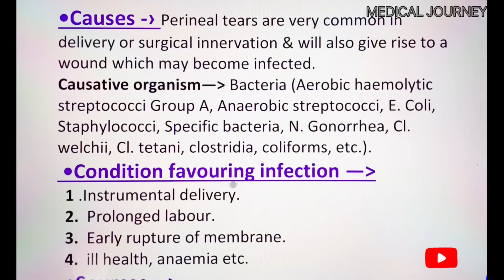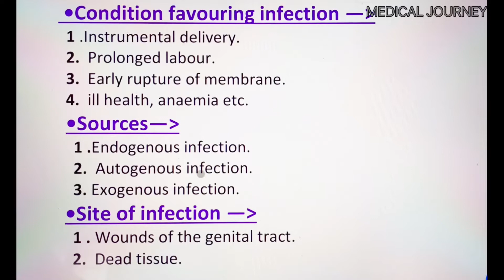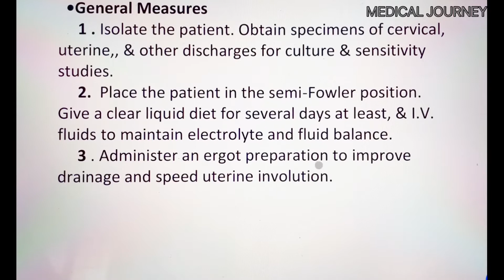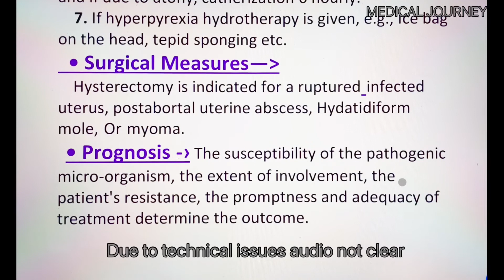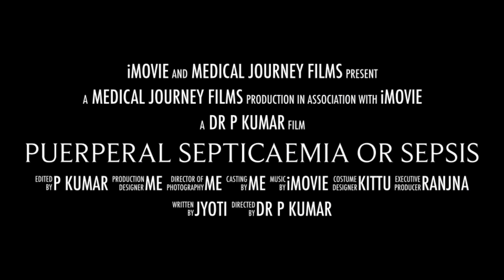Puerperal Septicaemia | Sepsis it’s , Cause ,Source COMPLICATIONS prevention and management